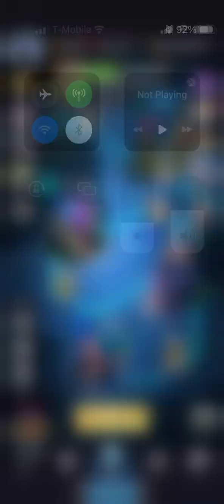Hold’em or Fold’em losing and win from behind with solid poker lucky aces river card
Hold’em or Fold’em losing and win from behind with solid